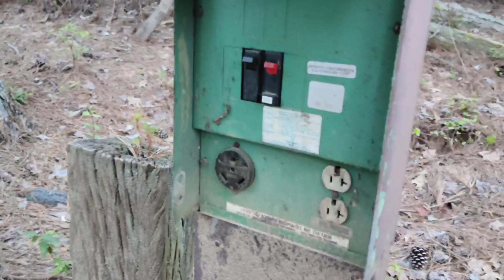Sawnee Campground Review (Lake Lanier, GA) (RV Camping)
Another Nowhere in Particular campsite review!
We review the RV Parking, Amenities, Value, and Destination scores of the Sawnee Campground on Lake Lanier, GA.